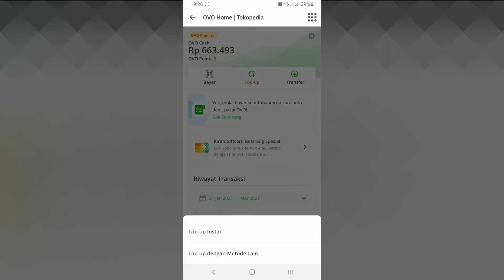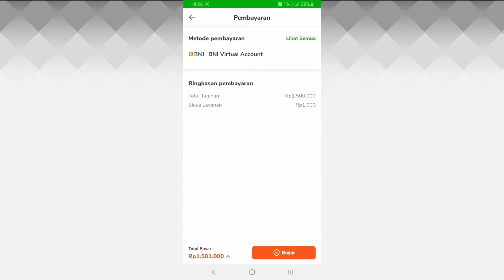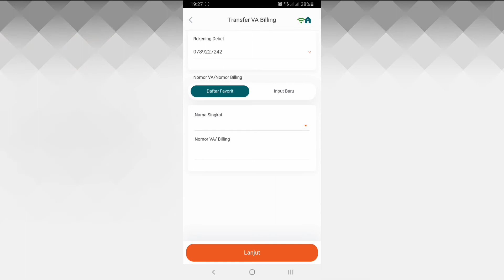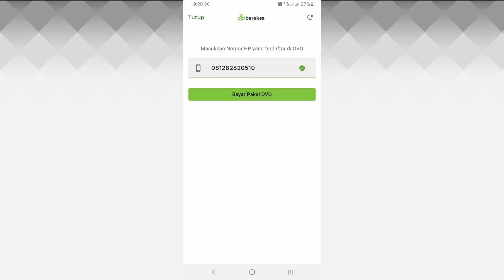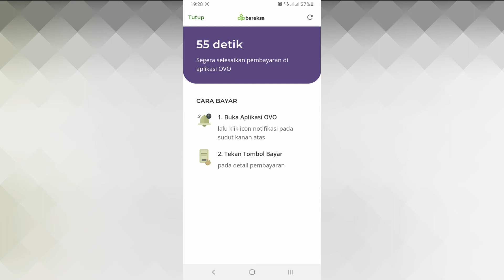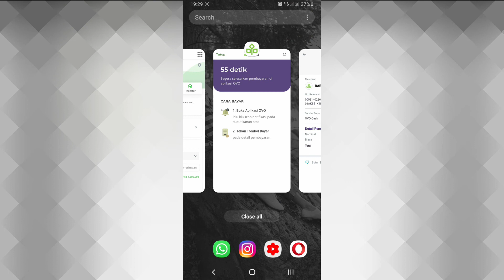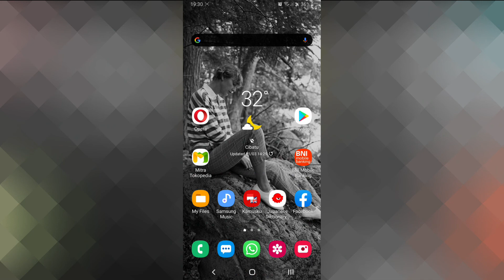Bayar Reksadana Bareksa dengan OVO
1. Video menarik agar banyak rejeki
2. Facebook
3. Blog Fujiharu.com
4. Blog Interpreter
5. Belajar Bahasa Jepang
6. Cerita Kehidupan di Jepang

Berinvestasi di bareksa semakin mudah dengan OVO.
Lalu bagaimana cara investasi reksadana di bareksa dengan OVO?